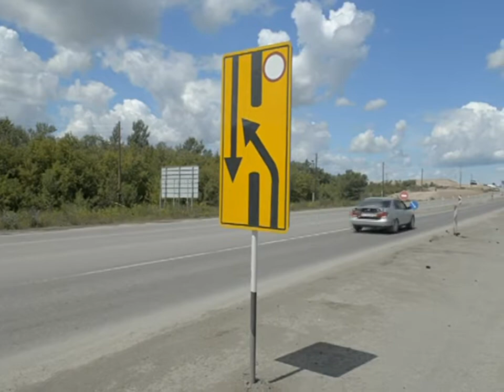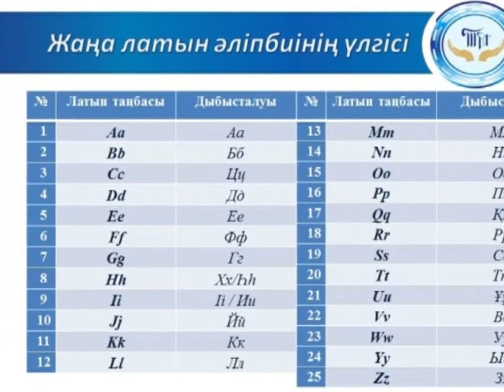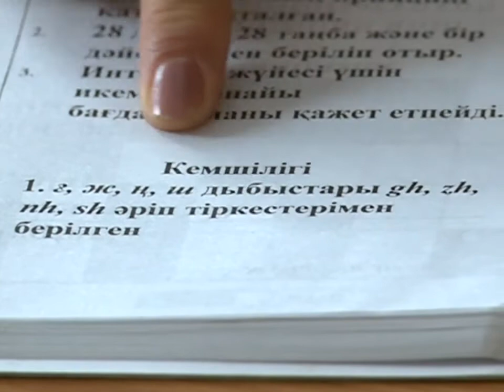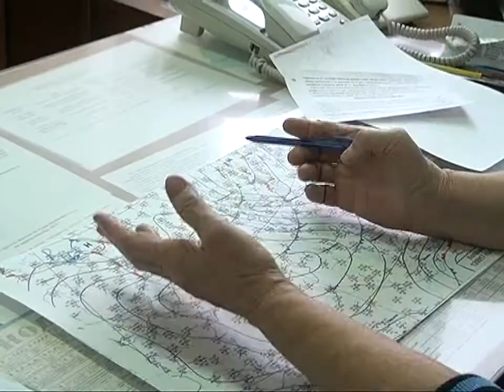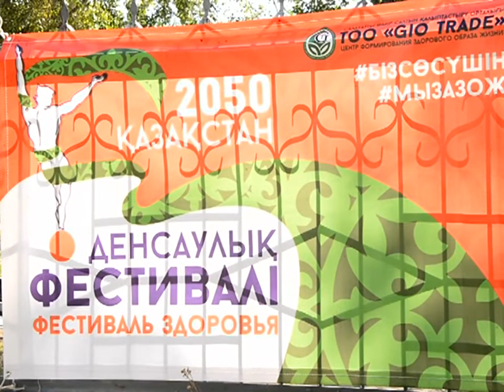12/09/2017 - Новости канала Первый Карагандинский